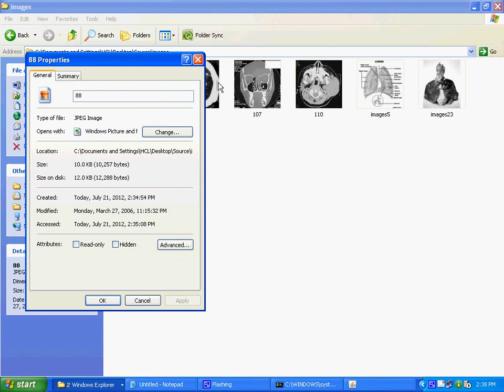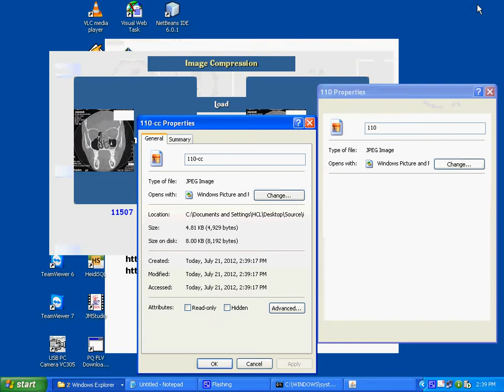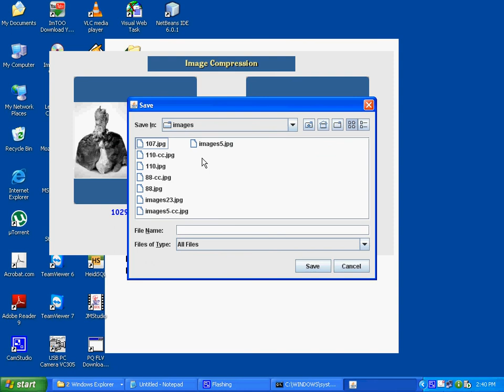image-compression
1. Online assistance for project Execution (Software installation, Execution Support)
2. Review Documents & PPT (Zeroth review, first review, second review, final review)
3. Writing plagarism free journal preparation, document preparation and dissertation documents.

1. Python & Block chain
2. Java
3.  NS2 Projects